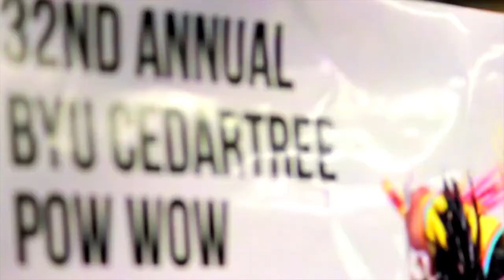BYU Pow Wow Highlights 2013